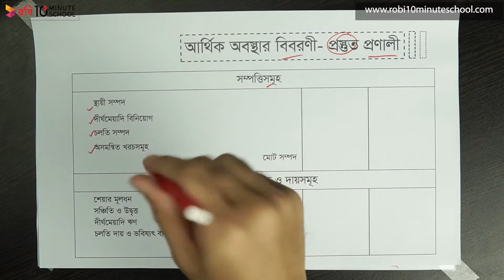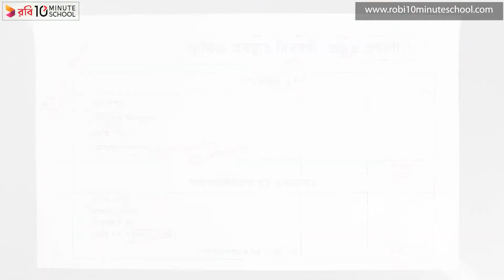০৫.০৬. অধ্যায় ৫ : কোম্পানির আর্থিক অবস্থার বিবরণী - কোম্পানির আর্থিক অবস্থার বিবরণী - [HSC]